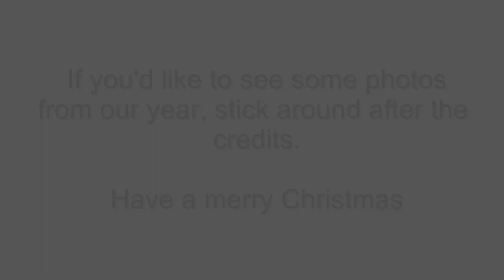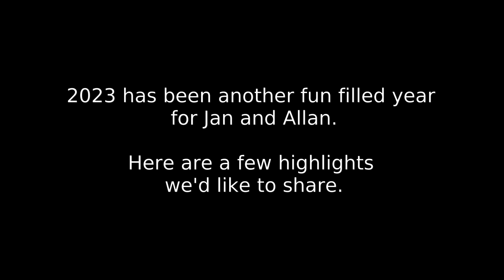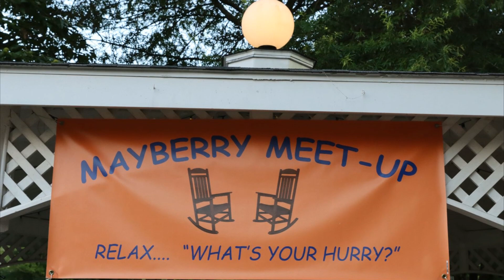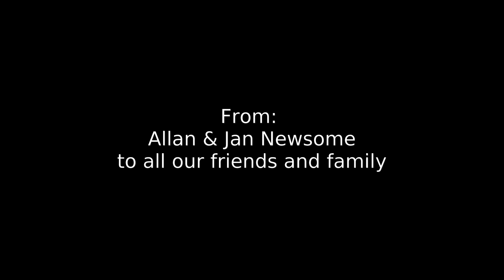Christmas Card from The Newsome's 2023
2023 has been a wonderful year here at the Newsome home.  Jan and I travelled to several Mayberry related events, with me attending a few more than her, and had wonderful times at each meeting people and sharing laughs.

If you stick around after the "credits," you'll see photos of trips to Burbank, CA with Mike Creech, Greg Kelly, Margaret Kerry, Stark Howell, Greg Schell, Clint Howard, and Kit McNear. Then off to Granville, TN for Mayberry Lucy Day with all kinds of Mayberry folks and guest Dixie Griffith.  Scottsburg, IN with even more Mayberry folks with guest Margaret Kerry, Rodney Dillard, Ronnie Schell, Dennis Rush, Dreama Denver, Dixie Griffith, Karen Knotts, Randy Turner, and Dick Atkins. Mayberry Meetup in Mt. Airy, NC with folks who listen to or watch my podcast.

I was visited in studio by Ranny & Danny Vinson (the "Milo boys" in the Two Chairs chatroom) and their lovely brides.

Mayberry Days in Mt. Airy with so many folks I can't even mention them all.

The Mayberry Cruise 2023 with special guest Joy Ellison, tribute folks and Dixie. Even a "black & white" version of "Floyd" done with makeup for Halloween on the cruise.

We end up on our trip to Alaska.

What a wonderful year. I hope you can join us next year in all the fun!

Allan and Jan Newsome

Weaver's Department Store
WeaversDepartmentStore.com

Two Chairs No Waiting Andy Griffith Show Fan Podcast
TwoChairsNoWaiting.com

Mayberry Bible Study Podcast
MayberryBibleStudyPodcast.com

The Andy Griffith Show Rerun Watchers Club
iMayberry.com

Mayberry Barber
MayberryBarber.com